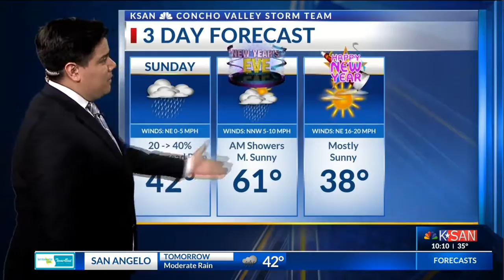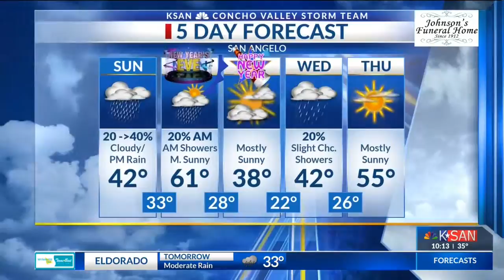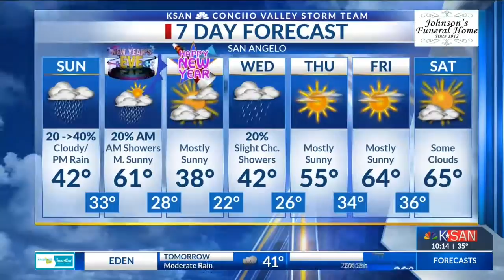KSAN Storm Team Daily Forecast Update - Saturday December 29, 2018